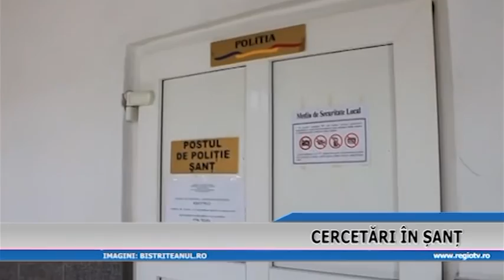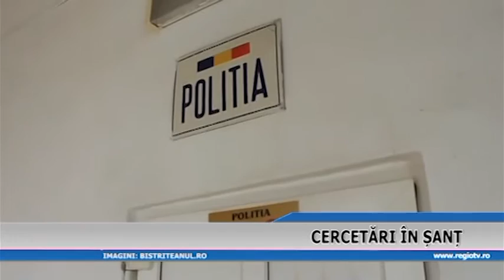CERCETARI IN SANT